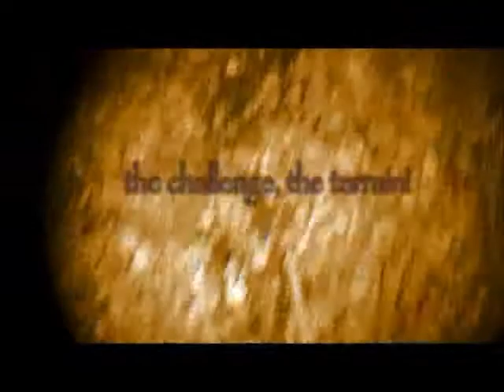HUNTING THE WILD NORTH ELK 2017 INTRO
INTRO TO OUR 2017 ELK HUNT IN NORTHERN SASKATCHEWAN